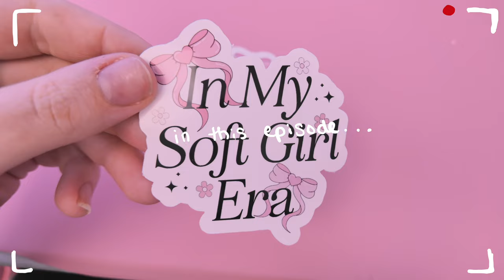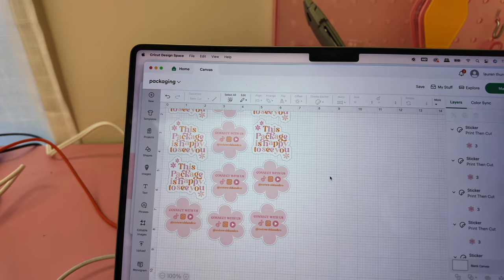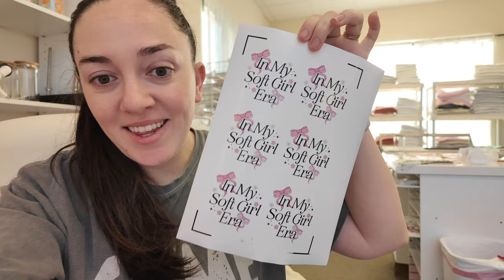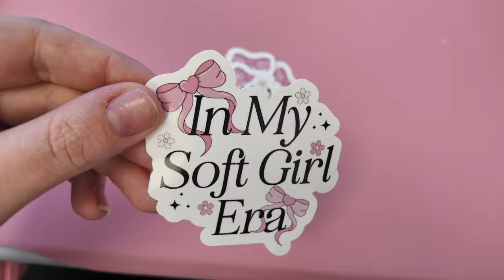Day in the Life of a Small Business Owner, ASMR Packing Orders, Studio Vlog 048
Wire Shelves

Pink Thermal Label Printer